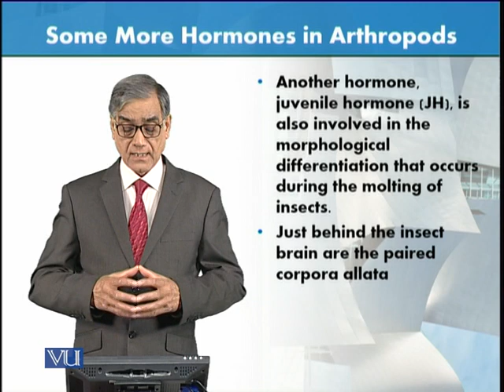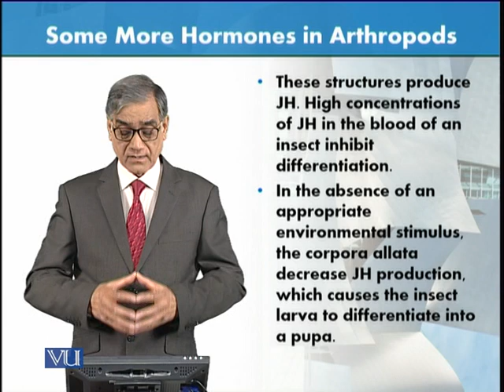Some More Hormones in Arthropods | Animal Form & Function 1 (Theory) | ZOO516T_Topic116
Topic116: Some More Hormones in Arthropods,
By Dr. Javed Iqbal